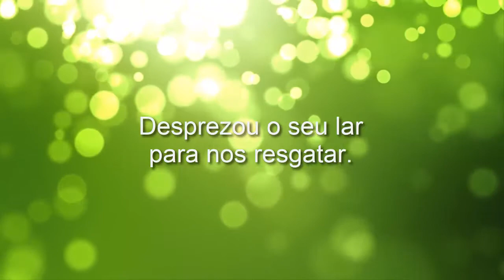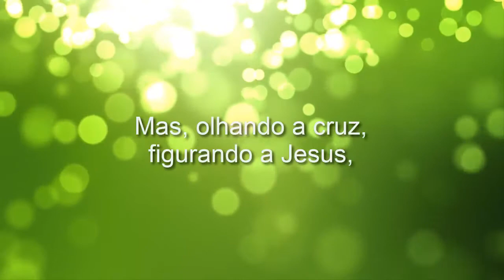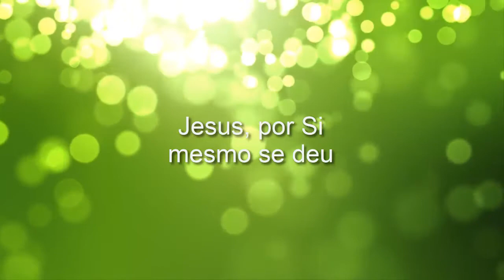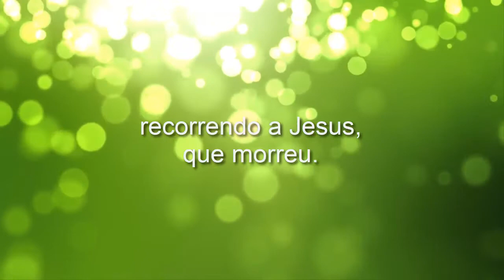Meu Salvador - Adilson Lopes - Playback